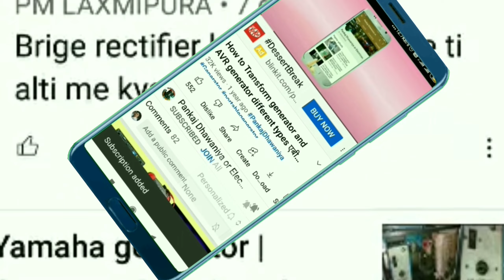grass cutting machine | Grass machine blades | Electric grass cutting machine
electric cordless string trimmer weed eater garden grass cutting machine
@pankajdhawaniya grass cutting machine | Grass Machine | Grass machine blades | Electric grass cutting machine
grass cutting machine repair
grass cutting machine repairing